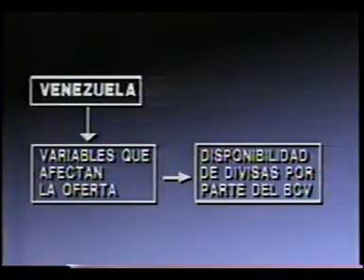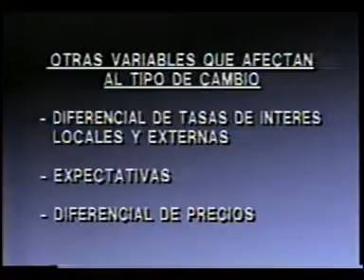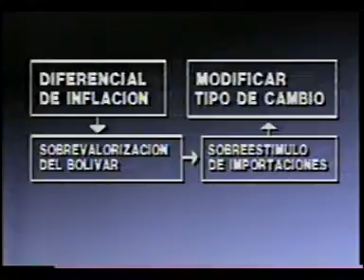Programa Enfoque - Tendencias del tipo de cambio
El economista venezolano Pedro Palma explica, en el programa Enfoque el comportamiento del tipo de cambio dentro de la economía venezolana.